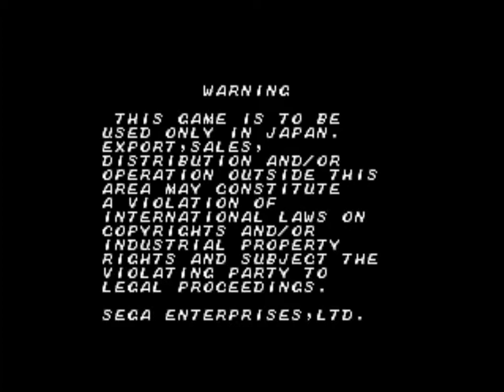Let's Play a No-Name MAME Game: Wally wo Sagase!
Wherein we find Wally, always staring at us from the bottom of the screen.